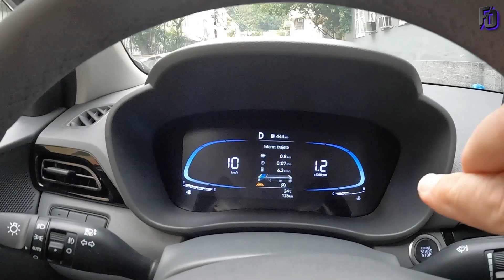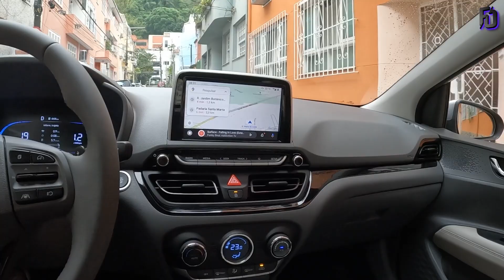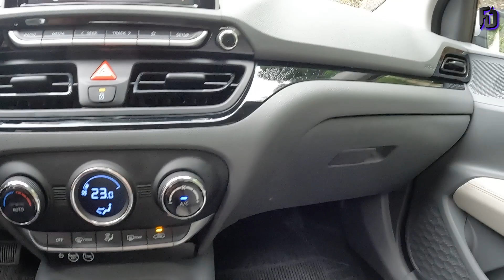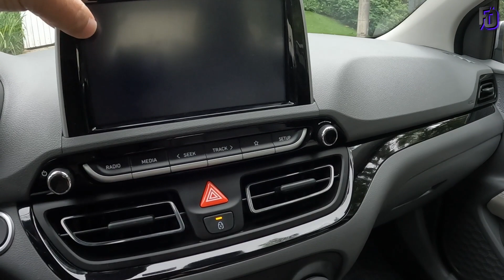Verificando a acústica interna do Hyundai HB20S Platinum Plus 2023. Cabine silenciosa ou não?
Nesse Vídeo, mostro a verificação do nível de ruídos internos da cabine do Novo Hyundai HB20S Platinum Plus 2023. Silencioso ou não? Assista e veja o resultado.